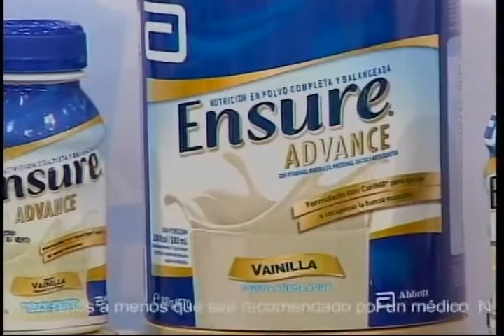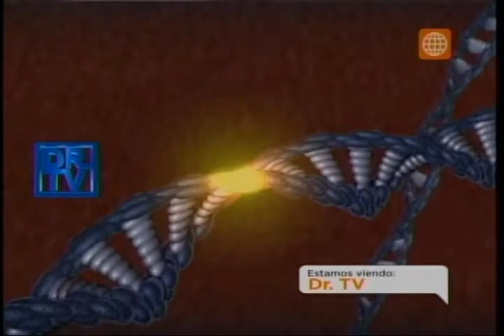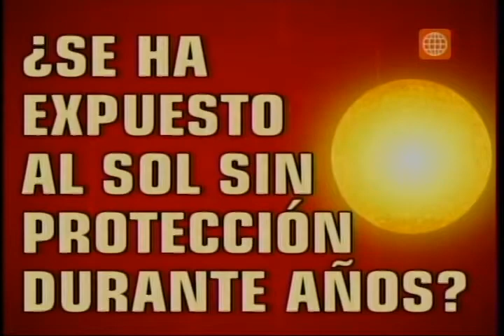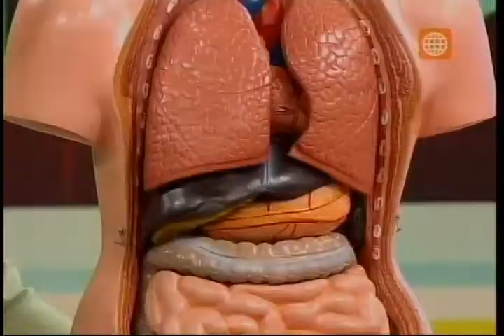Dr. TV Perú (30-03-2015) - B3 - Test: ¿Usted Podría Sufrir de Cáncer?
Muchas personas le temen al cáncer, ya que es una de las enfermedades más agresivas que puede atacar sin importar la edad, sexo o condición social. A continuación, responda este test y descubra si usted podría padecer de cáncer.